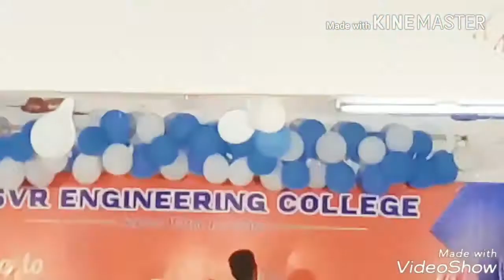Svr engineering freshers party 2017